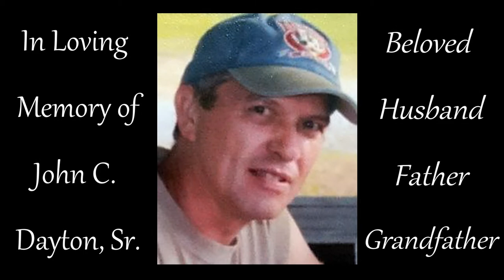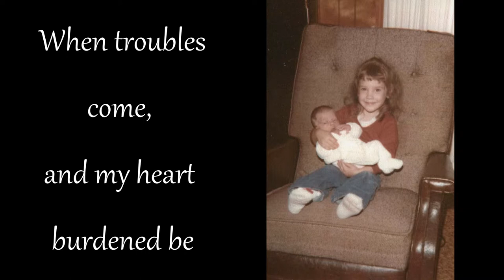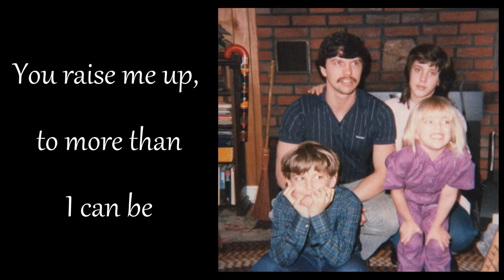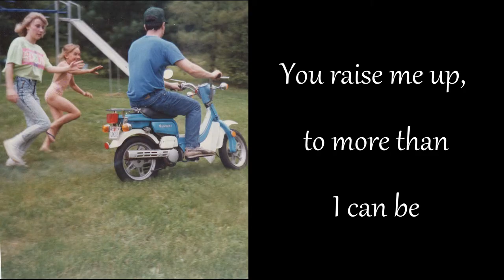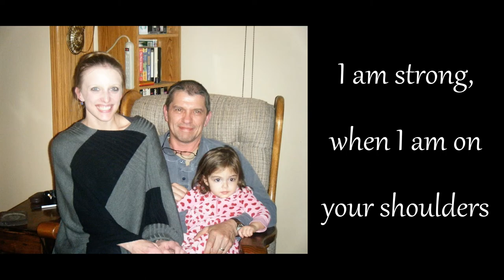John C. Dayton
In remembrance of our dad